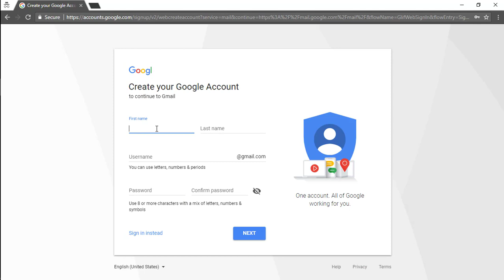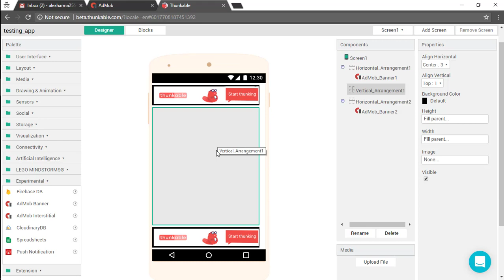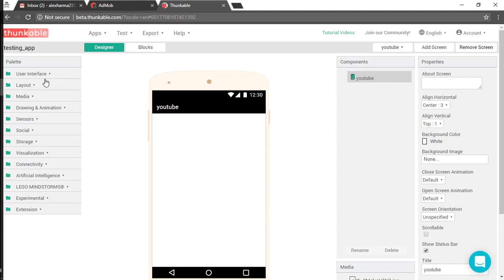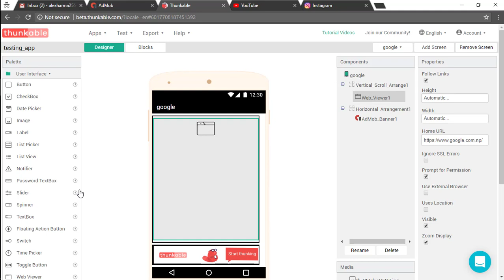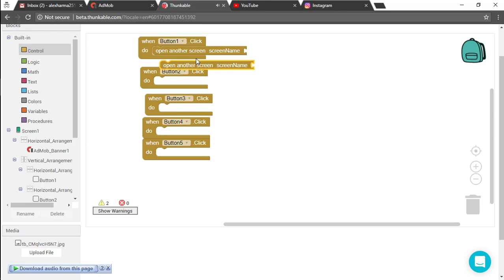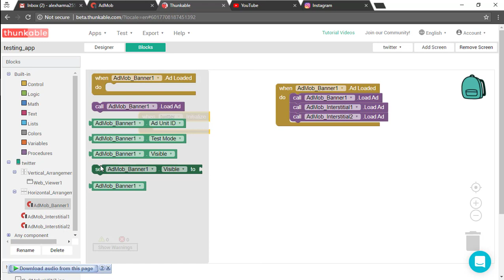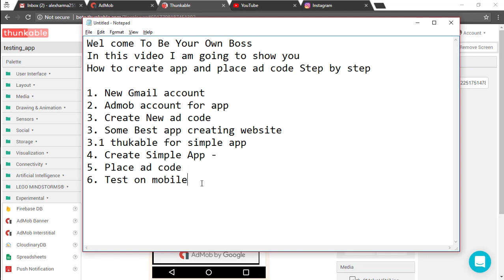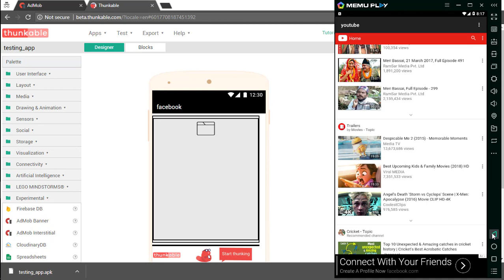How to create simple APP Step by step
Friend this video is on how to create simple app by using simple skill.
Please visit next video to see how to work.